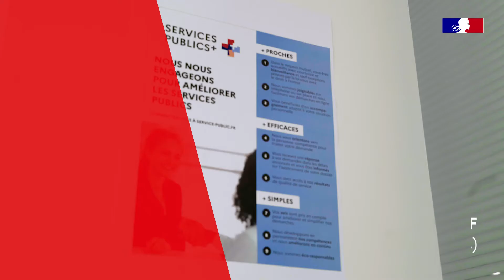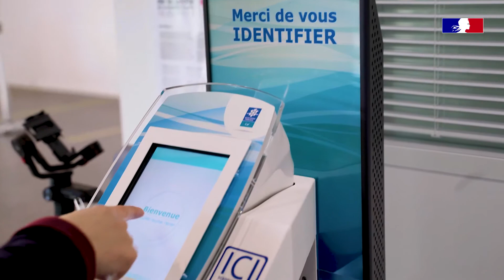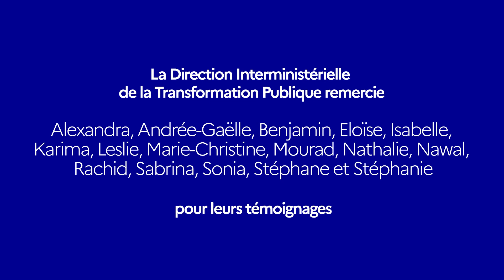Services publics + : ils s'engagent pour améliorer nos services publics ! Épisode 1